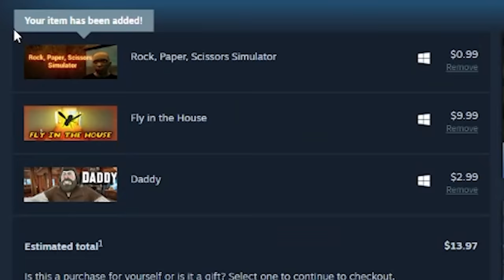THE WORST GAMES ON STEAM [#3]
angry step dad simulator goes HARD

FOLLOW THESE :]
-Socials-